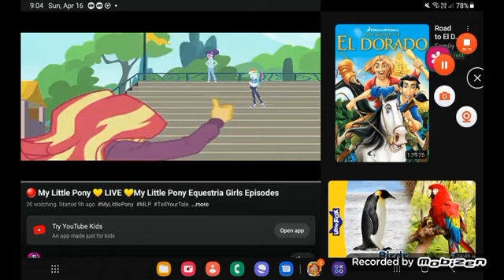April 16, 2023